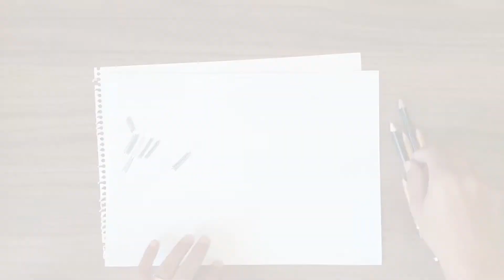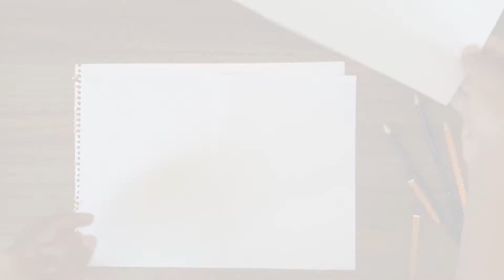Graduações de LÁPIS DE DESENHO | Não compre TODOS!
Olá!

É normal, quando a gente começa a aprender desenho, nos empolgarmos com as novidades e uma das coisas mais legais que aprendemos quando iniciamos nossa jornada, tem a ver com as graduações de lápis de desenho. São muitas opções de lápis, variando do 8H, HB, até o 8B. Porém, você não precisa comprar todos os lápis e as graduações que estão disponíveis no mercado. Entenda nesse vídeo o porquê e economize!

Se tiver alguma dúvida, deixe nos comentários! Se você curtiu, clique em Gostei e Compartilhe!!

Grande abraço!
Valeu